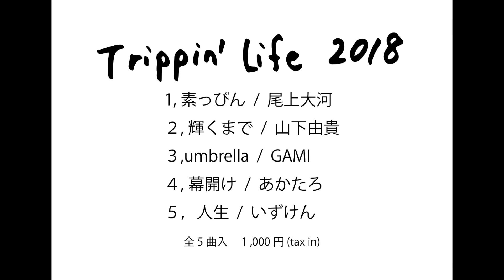Trippin'Life2018 Trailer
長崎出身、在住のシンガーソングライターいずけんが仲間達とそれぞれの街を共に旅するライブイベント「Trippin'Life」、4回目の開催となる2018年は念願のオムニバスCDをリリース。

いずけん(長崎)、あたかろ(福岡)、GAMI(久留米)、山下由貴(佐賀)、尾上大河(大分)がライブでも定番の楽曲やこのCDの為に書き下ろした新曲などを持ち寄った、それぞれの個性が詰まった全5曲。是非、会場に足を運んでGETして下さい。

〜Trippin'Life2018〜
8月26日(日) 福岡 御縁屋
9月8日(土) 久留米グリンダ
9月9日(日) 佐賀 雷神
9月16日(日) 大分to-PLUS(旧十三夜)
9月23日(日) 長崎 MusicBarParanoia